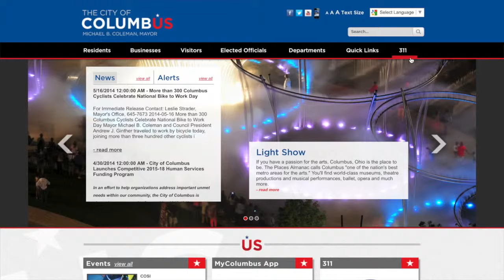311 Customer Service Center